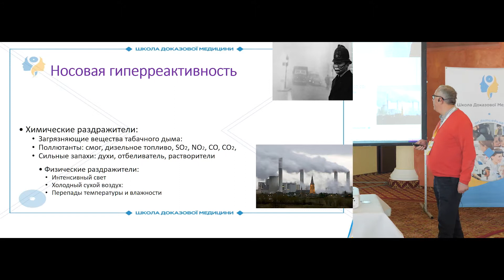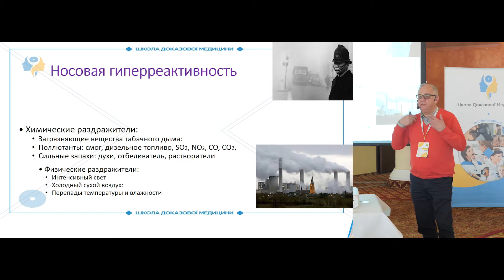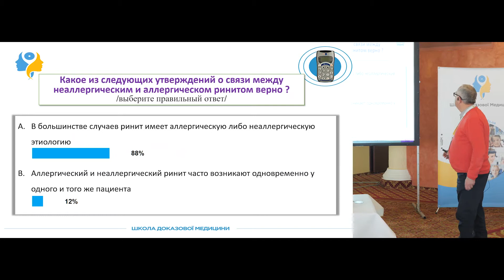Сучасне уявлення про гіперреактивність. Диференціація діагнозу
Носова гіперреактивність. Подразники: хімічні та фізичні. Який існує зв'язок між неалрегічним та алергічним ринітом?

Коментує доктор медичних наук, професор Пухлік Сергій Михайлович

Носова гиперреактивность. Раздражители: химические и физические. Какая существует связь между неаллергическим и аллергическим ринитом?

Комментирует доктор медицинских наук, проф. Пухлик Сергей Михайлович